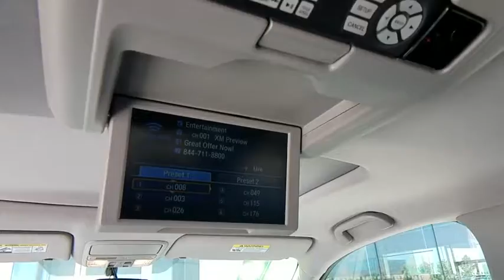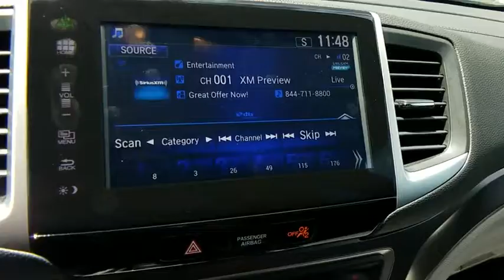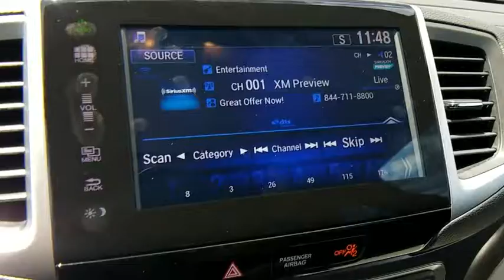2016 Honda Pilot Las Vegas, Henderson, North Las Vegas, Nevada, San Bernardino County L19359A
Modern Steel Metallic Used 2016 Honda Pilot available in Las Vegas, Nevada. Servicing the Henderson, North Las Vegas, Nevada, San Bernardino County area.

CARFAX One-Owner. Clean CARFAX. Gray 2016 Honda Pilot EX-L w/Rear Entertainment System AWD 6-Speed Automatic 3.5L V6 24V SOHC i-VTEC AWD.brbrRecent Arrival! 18/26 City/Highway MPGbrbrAwards:br * 2016 KBB.com Best Buy Awards Winner Mid-Size SUV/Crossover * 2016 KBB.com 16 Best Family Cars Three-Row Crossover/SUV * 2016 KBB.com Brand Image Awardsbr2016 Kelley Blue Book Brand Image Awards are based on the Brand Watch(tm) study from Kelley Blue Book Market Intelligence. Award calculated among non-luxury shoppers.  Kelley Blue Book is a registered trademark of Kelley Blue Book Co., Inc.brbrbrReviews:br * The Pilot's interior is versatile, with roomy rear seats; no shortage of clever storage solutions; ride is smooth and compliant in most conditions; better fuel economy than rivals; all-wheel-drive system handles poor weather with ease; high-tech safety features are available on most trims. Source: Edmunds